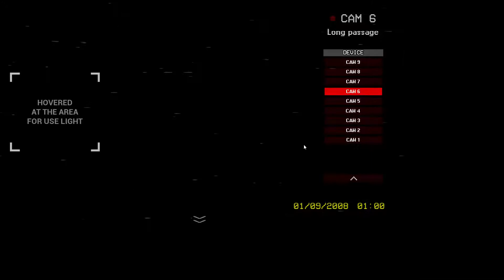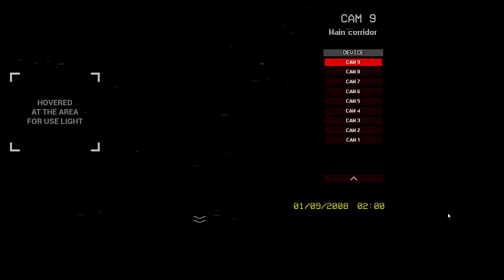Watchman - Demoverzia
Dobrí večer. Máme tu rusku hororovku s názvom - Watchman. Kde,hráme za nočného strážnika. Strašidelná to,hra. Nezabudní dat subs,like a koment. Majex.